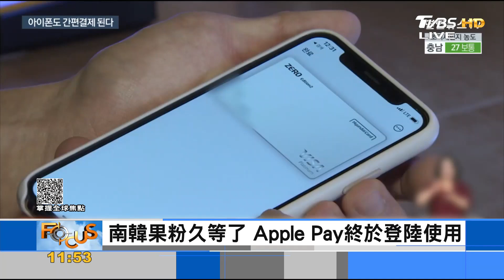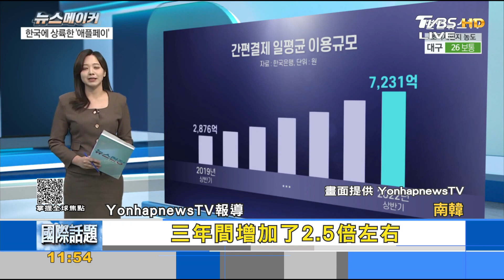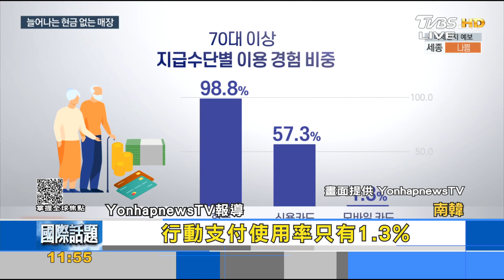南韓果粉久等了 Apple Pay終於登陸使用 ｜FOCUS午間新聞 20230327@tvbsfocus